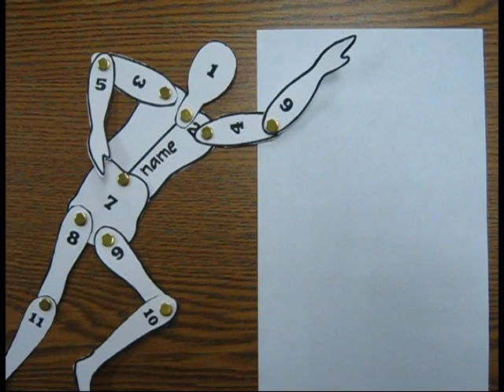Superhero Drawing Demo